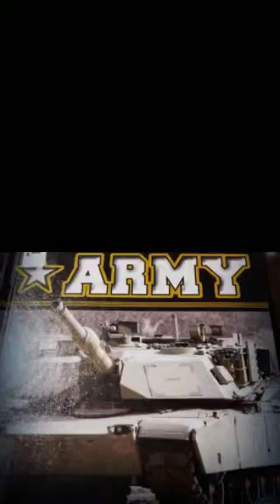traveled back in time to win